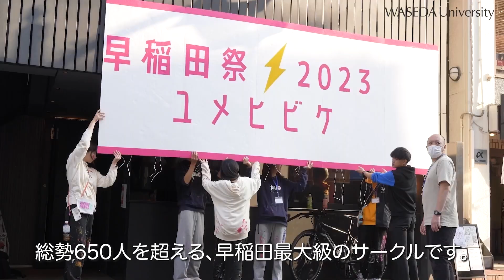在学生によるリアルな学生生活を紹介！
早稲田大学の在学生による学生生活紹介動画です。